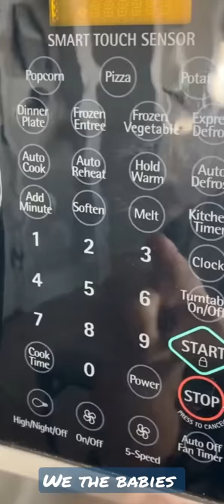The Best Philips Avent Microwave steam Sterilizer for baby bottles, pacifier, toys, cups and more.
WE THE BABIES - PAKISTAN

-WTB Is a Premium Online Baby Store 🇵🇰
-Over 12,000+ Certified Customer Reviews
-15 Days Checking Warranty